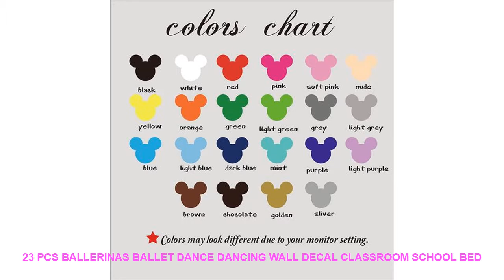23 Pcs Ballerinas Ballet Dance Dancing Wall Decal Classroom School Bed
Style : Modern
Pattern : 3D  Sticker
Specification : Single-piece Package
Brand Name : Duruibom
Model Number : B113
Scenarios : Wall
Theme : Portrait
Material : PVC
Color : blackbluegoldgraygreenpinkpurple
Material : Environmental vinyl pvc
is_customized : Yes
Theme : 23 Pcs Ballerinas Ballet Dance Dancing Wall Decal Classroom School Bed
Package : bubble sheet soft plastic foam
Characteristic : Easy removable waterproof easy wall art
Use : decorating your walls home improvinghome decoration
Room : living room bedroom nursery room

[Material]
Material:Environment/Friendly/PVC
Decals for decorationsuit forany clean smooth
walltileswindowsmetalcloset plastic
[Produst Size]
size1:28cmhighx1pcs 9cmhighx22pcs
size2:45cmhighx1pcs 14cmhighx22pcs
size3:56cmhighx1pcs 14cmhighx22pcs
[Item Picture
[P
rodust Colors]
Material:Environment/Friendly/PVC
walltileswindowsmetalcloset plastic
[Produst Size]
size1:28cmhighx1pcs 9cmhighx22pcs
size2:45cmhighx1pcs 14cmhighx22pcs
size3:56cmhighx1pcs 14cmhighx22pcs
[Item Picture
[P
rodust Colors

Baby Lips Hourglass Quote Nostalgic Poster Wall Art Canvas Painting Nordic Posters And Prints Wall Picture For Living Room Decor =
70cm wide*100cm long translucent opaque glazed paper frosted glass stickers window stickers bathroom shade windows painted =
BEER!!! HOW DID YOU KNOW?  Vintage Metal Tin Signs Retro Tin Plate Sign Wall Decoration for Cafe Bar home and Restaurant =
Tokyo Ghoul Kaneki Ken Anime Wall Art Canvas Painting HD Print 5 Piece Canvas Wall Art For Living Room Painting Home Decor =